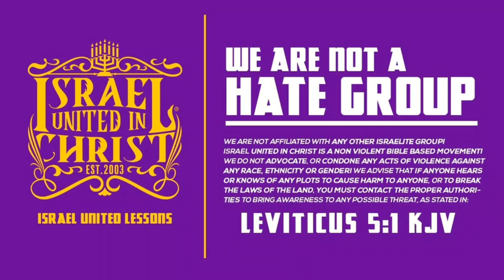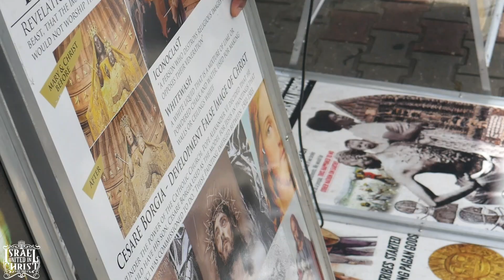DID THE WHITE MAN USE HIS IMAGE TO CONTROL US?